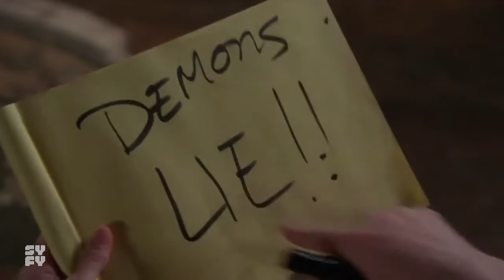The Crone - Charmed Season 5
The Crone